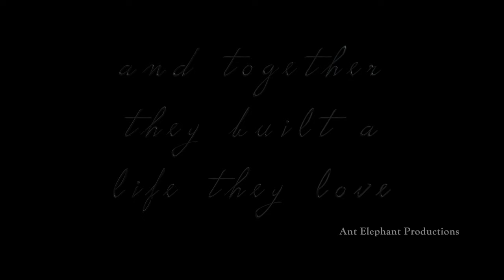Best Indian Wedding Highlights ||Wedding After movie || Khushbu + Sanjay || Ant Elephant Productions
Video Credits: Ant elephant productions

Indian Percussion- Sanjiv Sen And Surendra
Sarangi- Suhail Yusuf Khan
Guitars- William Soans
Originally Mixed By- Gaurav Chintamani
Remixed And Mastered - Abhishek Sortey
Executive Music Producer- Piyush Abhay Singh

♫SONG CREDITS ♫
Song: Mere Sohneya
Singer: Sachet Tandon & Parampara Thakur
Lyrics: Irshad Kamil
Music Produced: Sachet - Parampara and Kalyan Baruah
Acoustic Guitars: Rhythm Shaw
Shehnai: Shahibe Aalam

We will definitely give you due credit in our description Box.